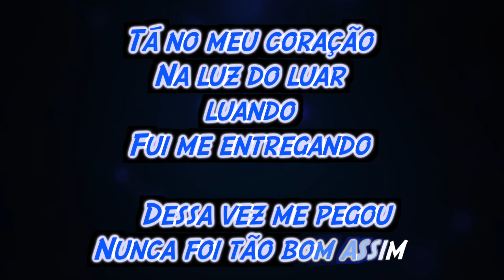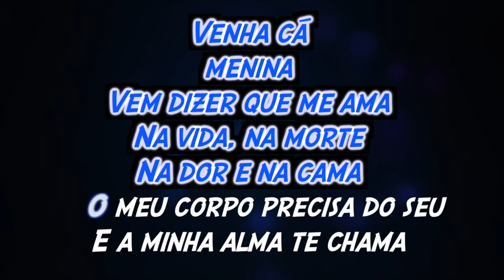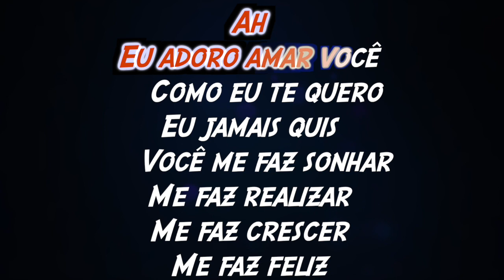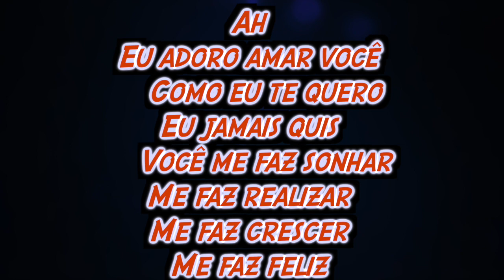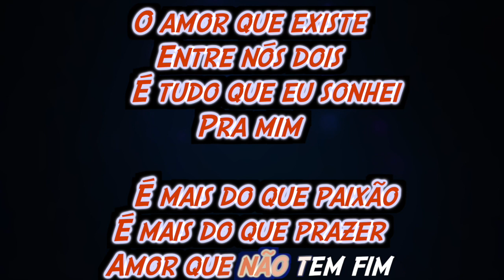Karaokê - Adoro Amar Você - Daniel 🎤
list=PLuVj0yC7bkBItUnSzU_33BXnlzLxUmELT

✔ Ajude nosso Canal:
Compartilhe;
Comente;